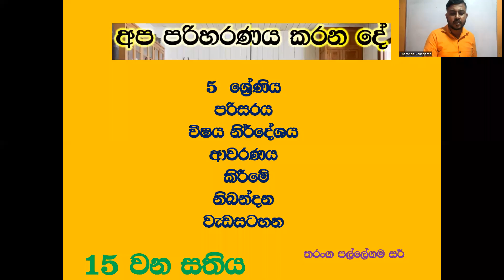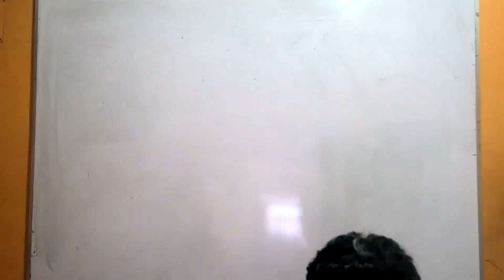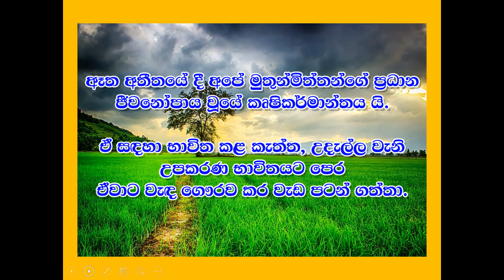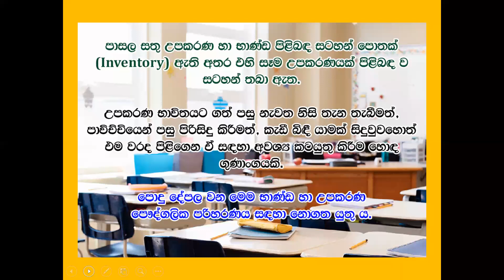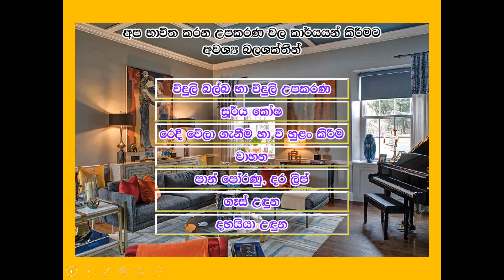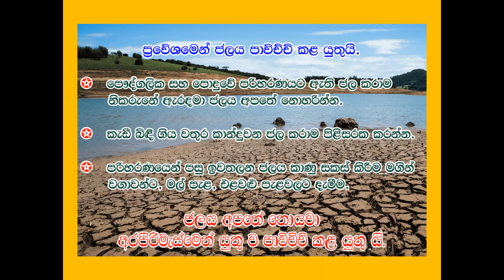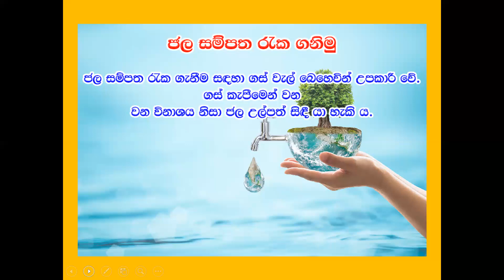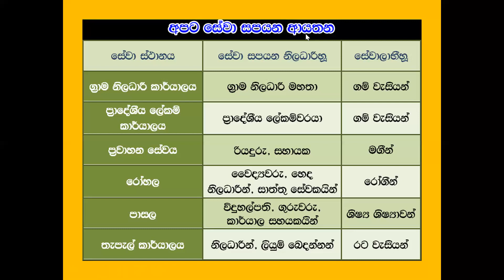5 ශ්‍රේණිය පරිසරය අප පරිහරණය කරන දේ 2022/9/15 බ්‍රහස්පතින්දා online theory class